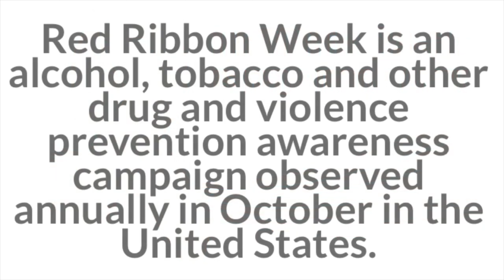TNN October 26, 2021